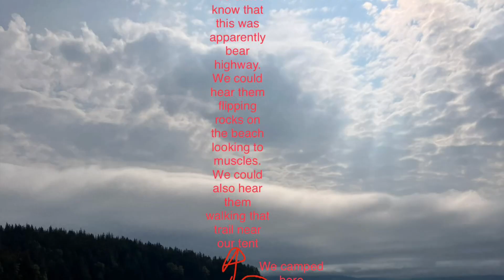Sebree Island Camping Trip